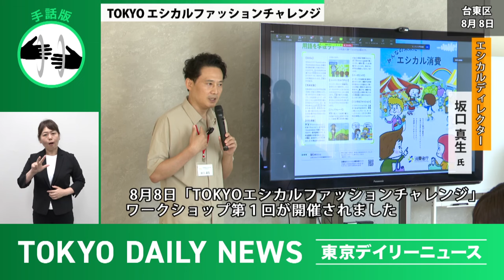【手話版】TOKYOエシカルファッションチャレンジ（令和6年8月21日 東京デイリーニュース No.589）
NO.589は、「TOKYOエシカルファッションチャレンジ」についてお伝えします。

東京都では、人や社会、環境に配慮した「エシカル消費」を「TOKYOエシカル」として推進しています。
この度、中高生が洋服をテーマに、コンセプト企画からデザイン、PR まで体験することで、商品ができていく過程が人や環境にやさしいものになっているかを学び、考え、発信する全 8 回のワークショップ「TOKYO エシカルファッションチャレンジ」の第 1 回が開催されました。